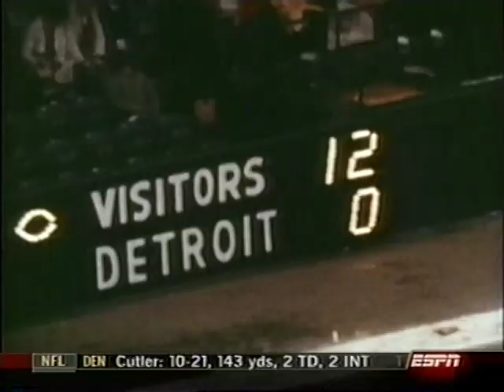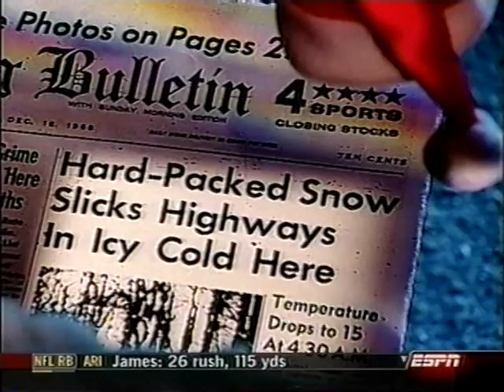2006 Saints Season--12/4 Jim Henderson commentary (vs SF) and flashback '68 NO at PHI (snow balls)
This video features two items:  1) Jim Henderson's commentary following the home game vs the 49ers 12/4/2006 and
2) A flashback segment from Dec. 1968 when the Saints played at the Eagles where Philly fans threw snowballs at Santa Claus